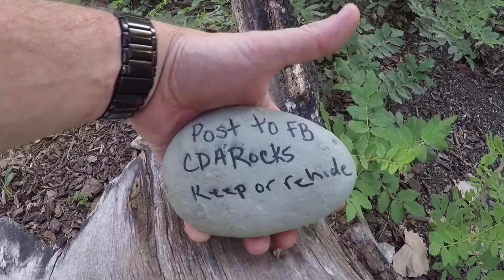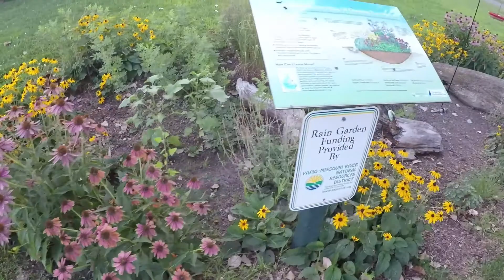Scenic Park Campground | Nebraska | RVing | Day10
We stayed at Scenic Park Campground in Nebraska and rode our bikes in the campground. We went through 4 states in one day following the Missouri river. Started out in South Dakota into Minnesota, Iowa, South Dakota, Iowa and finally Nebraska.